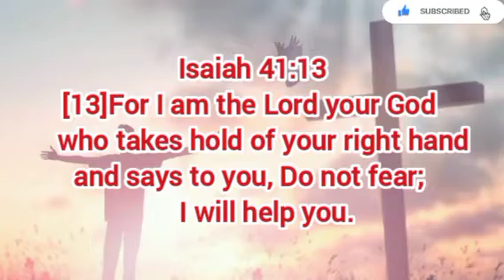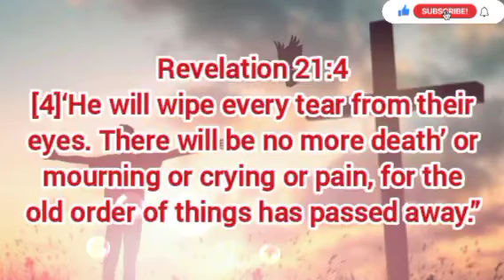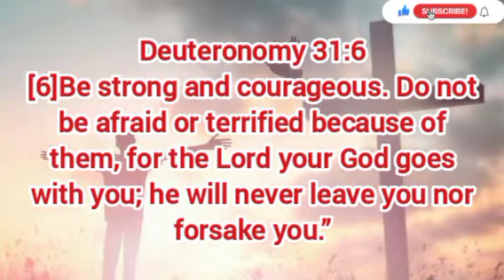GOD LOVES YOU AND PROTECT YOU